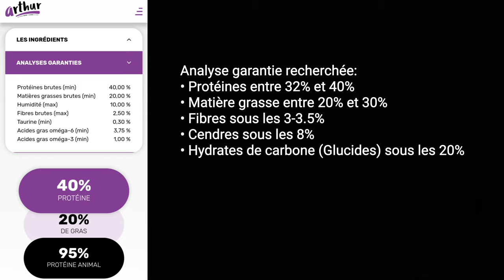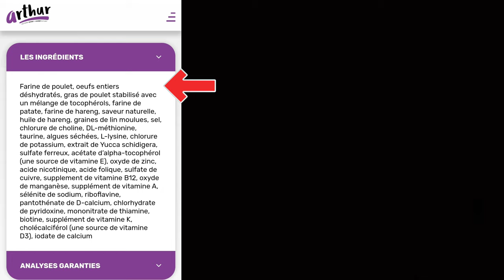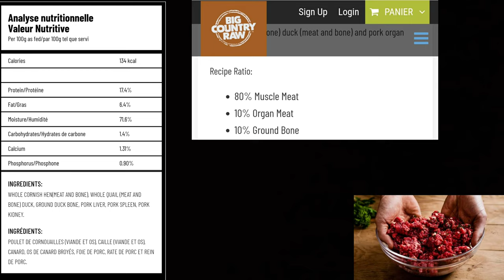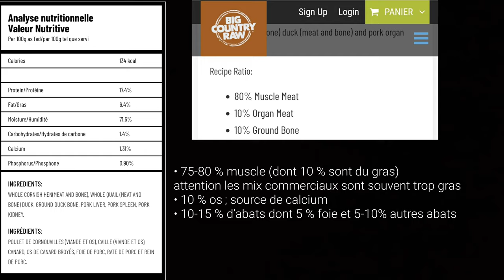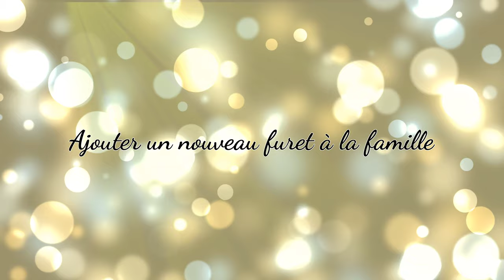Guide du furet 101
Une introduction complète au furet;
l'alimentation
les soins
la cage
les maladies communes...